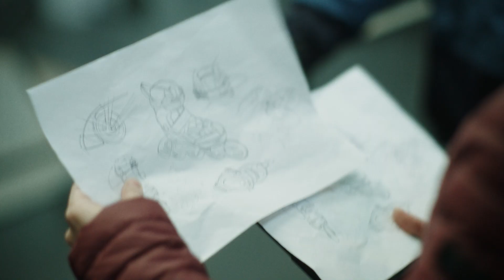Navidad 2023 | Decathlon